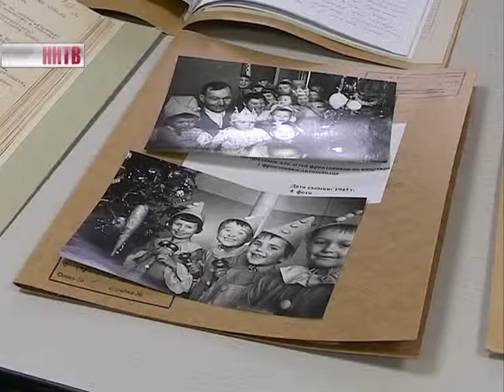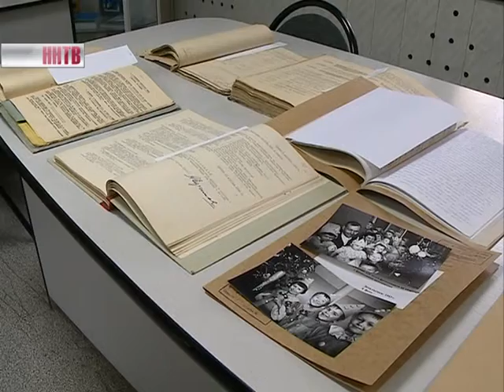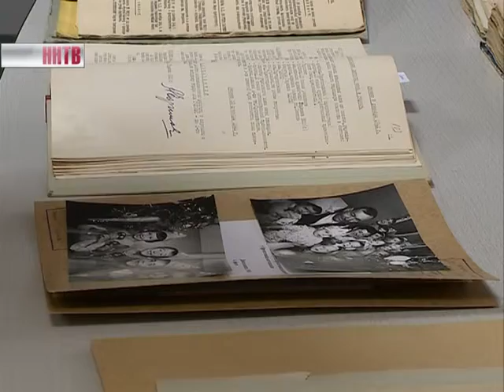Как отмечали Новый год во время Великой Отечественной войны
В государственном архиве представили документы, по которым можно узнать, как отмечали Новый год во время Великой Отечественной войны. Справки с печатями, фотографии и рукописные воспоминания горьковчан. Для организации праздника в те годы создавали специальную Новогоднюю комиссию.